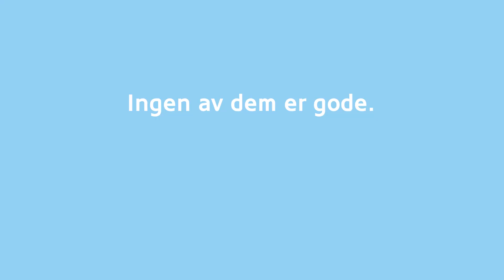Er'e så farlig a'? // Brannmann Olav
Det er verdt å se litt teit ut. Ikke vær som Brannmann Olav, bruk hjelm.